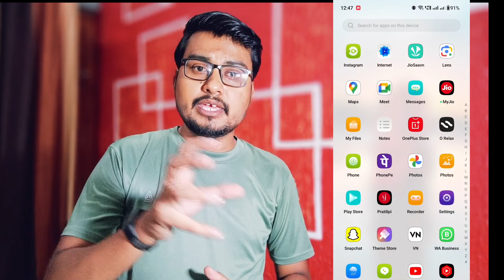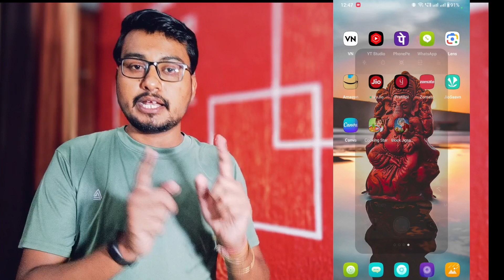OnePlus Nord CE3 Lite Camera White Box Issue|Camera Image Showing White Box In OnePlus Nord CE3 Lite